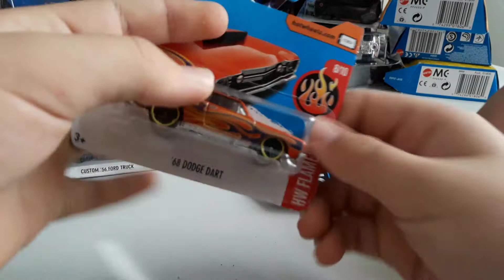Hot Wheels,Majorette,Matchbox Opening Part 1